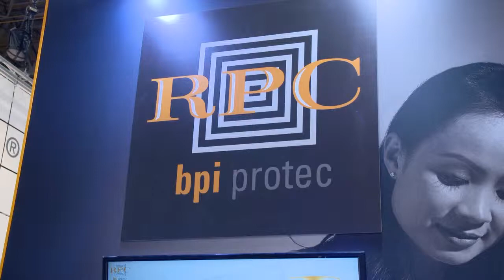RPC BPI Protec at the PPMA Show 2018